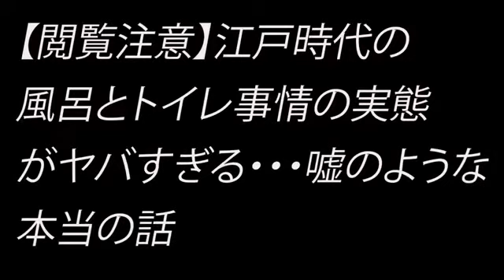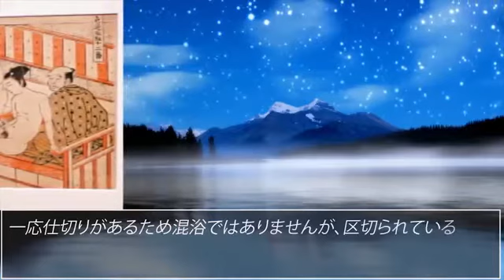【ブログリンク用】